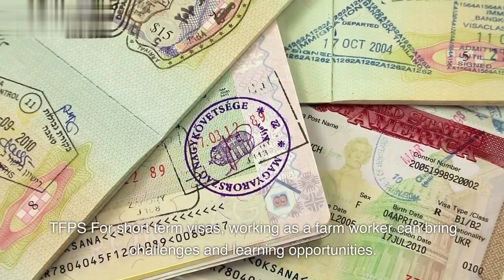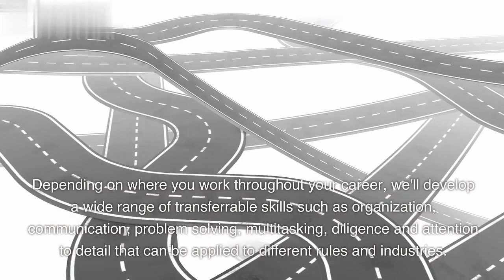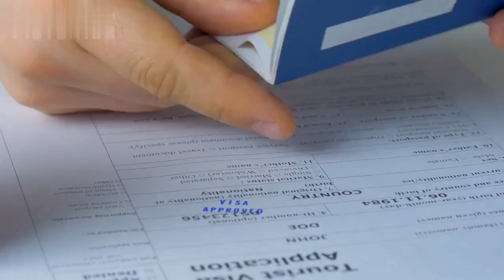Farm jobs in Canada with free visa Sponsorship 2024-24 | Canada work visa 2023-24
Farm jobs in Canada with free visa sponsorship for the years 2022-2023 are currently open for applications. Many individuals have expressed their desire to relocate and work in Canada as farm workers with the added benefit of having their visa fully sponsored. However, they often face common challenges such as a lack of knowledge about the application process and how to obtain offer letters from potential employers.

Please note that the videos uploaded on this YouTube Channel are based on personal experiences and research. It is important to understand that the information provided should not be considered as professional legal advice. Available opportunities include visa sponsorship jobs in Canada, jobs in Canada for foreigners with visa sponsorship, general job openings in Canada, and specifically, farm jobs in Canada with free visa sponsorship for the years 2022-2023. Other related positions include farm worker jobs and agriculture jobs in Canada. If you are interested, please take note of the job availability and visa sponsorship for the specified period. Additionally, jobs in Canada for foreigners are also expected to continue in 2023, with visa sponsorship opportunities available.